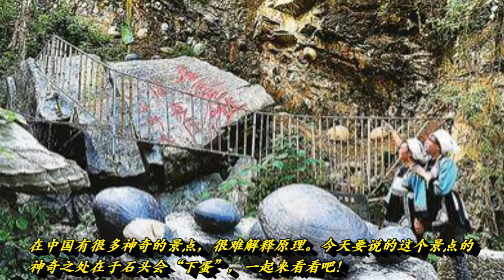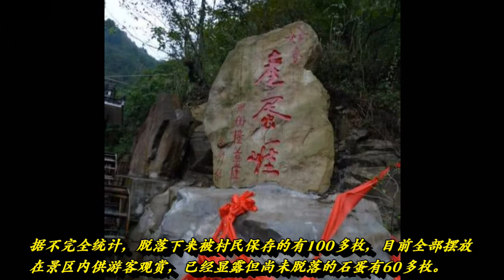国内一个神奇的景点，这里的石头会“下蛋”！30年生一枚 Hong Planet2018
国内一个神奇的景点，这里的石头会“下蛋”！30年生一枚

如果喜歡這篇文章，或是覺得實用或有趣的話，

出處:網上